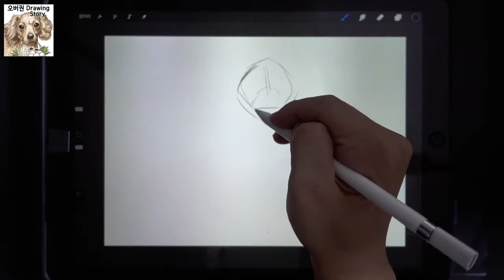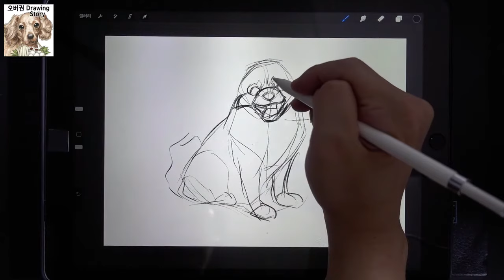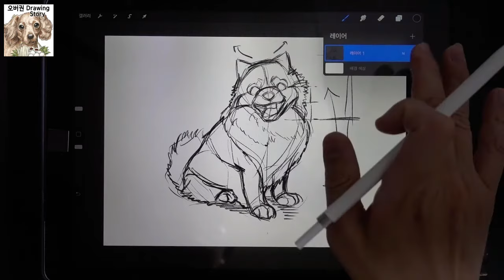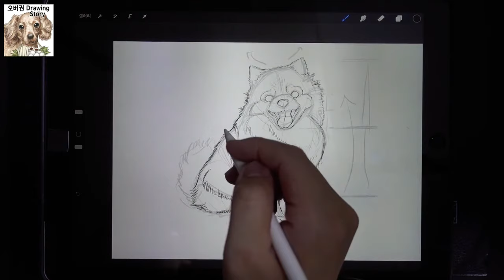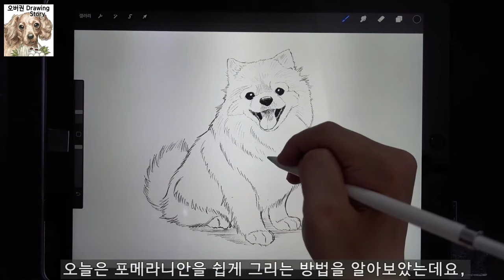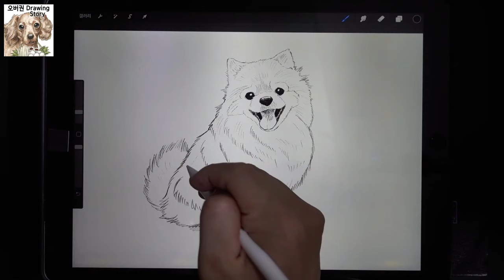포메라니안 강아지 쉽게 그리는 방법(How to Draw Pomeranian puppy Easily)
[오버권 drawing story]포메라니안 강아지 쉽게 그리는 방법(How to Draw Pomeranian puppy Easily)

이번 영상은 포메라니안 강아지를 쉽게 그리는 과정과 그에 대한 이야기를 담고 있습니다.

감사합니다.^^

[Overkwon drawing story]How to Draw Pomeranian puppy Easily

This video shows how and how to draw an Pomeranian puppy easily.